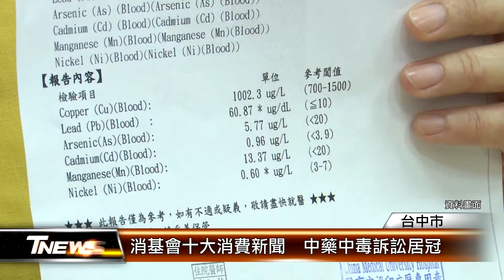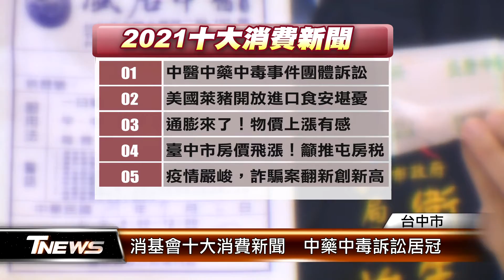消基會十大消費新聞 中藥中毒訴訟居冠 │T-NEWS聯播網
消基會公布2021年中部十大消費新聞，其中引發全民關注的，中醫鉛中毒訴訟事件，位居第一，其次則是民生經濟因價格飆漲，分別佔了3、4名，另外，台中購物節以及捷運營運、通車也都紛紛上榜。